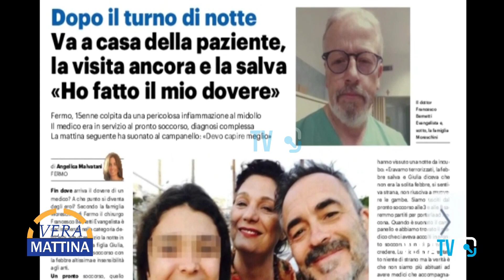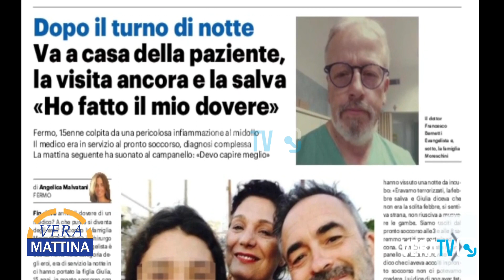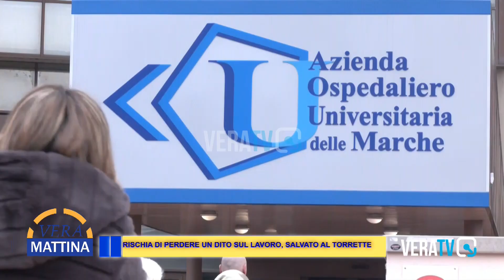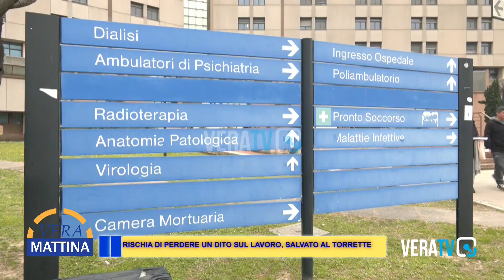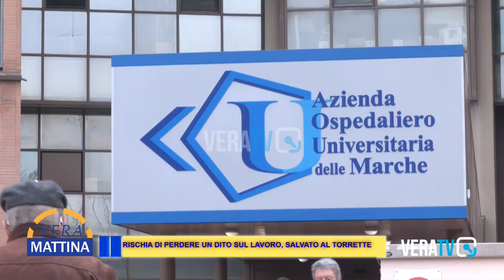VERATV Mattina - Mano mutilata sul lavoro, salvato al Torrette - (15-03-2024)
Michele Riccio Direttore Dipartimento Chirurgie Specialistiche AOU Ancona
Marcello Luciani Presidente ANMIL Fermo.

Fonte: VERATV